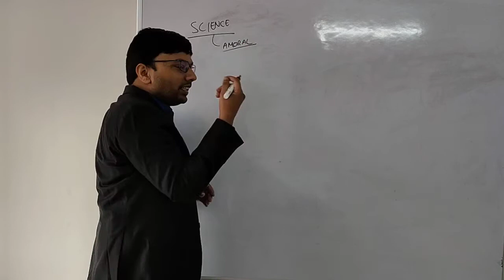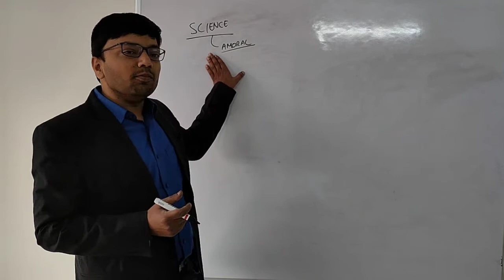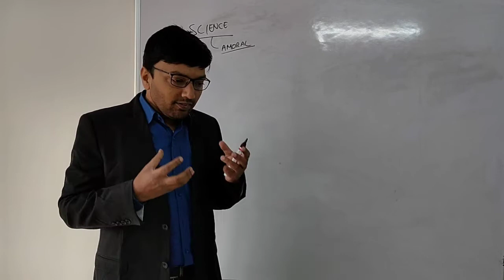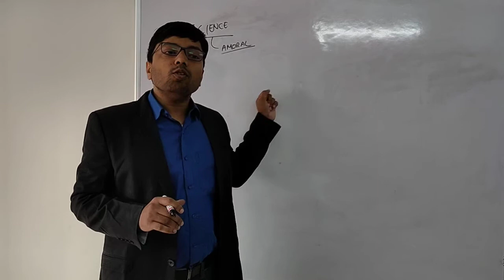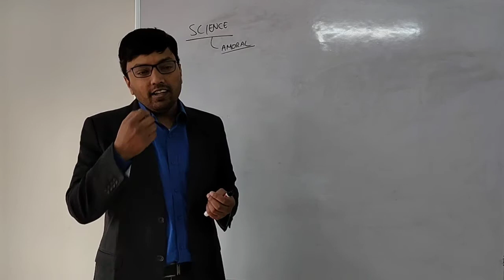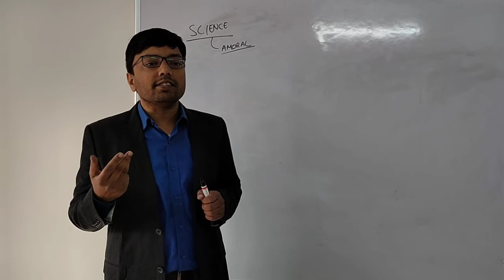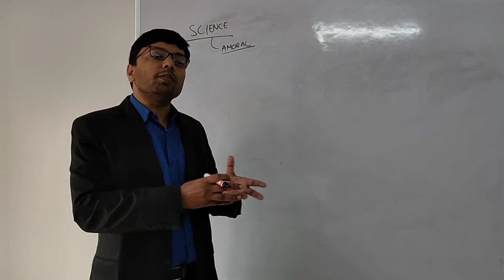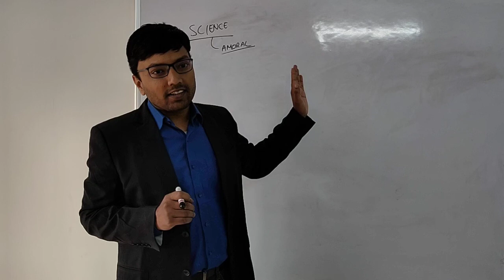Ethics: Science and Ethics